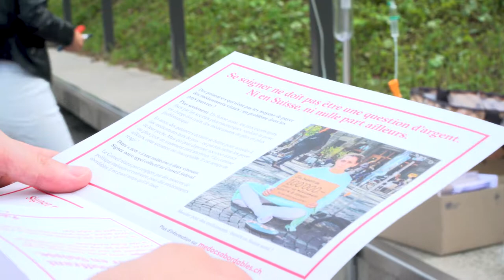Für bezahlbare Medikamente – Making of mit Patrick Durisch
Was würden Sie tun, wenn Sie 100'000 Franken für lebensnotwendige Medikamente bräuchten? Unterschreiben Sie die Sammelbeschwerde an den Bundeserat